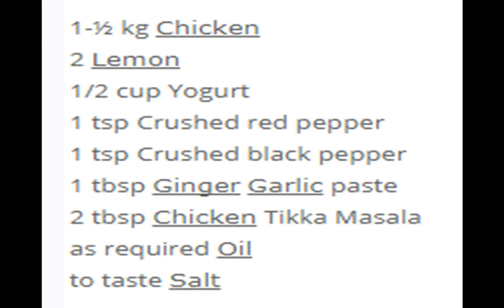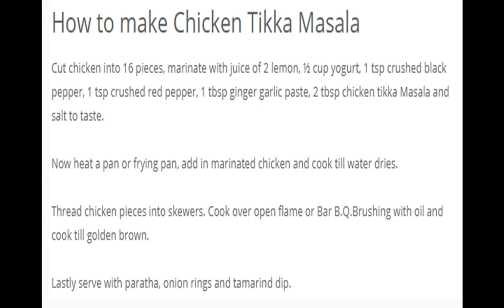How to make Chicken Tikka Masala Recipe